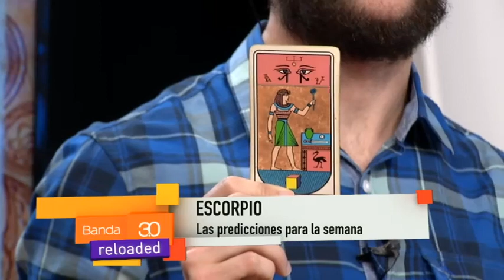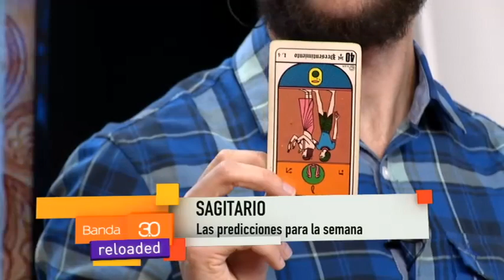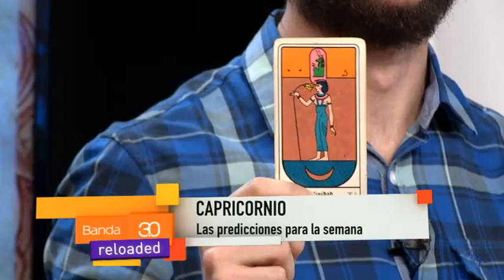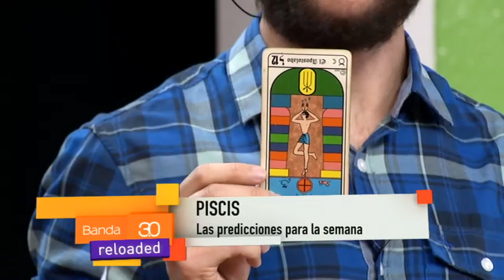PREDICCIONES DE LA SEMANA LOURDES VERÓN 03